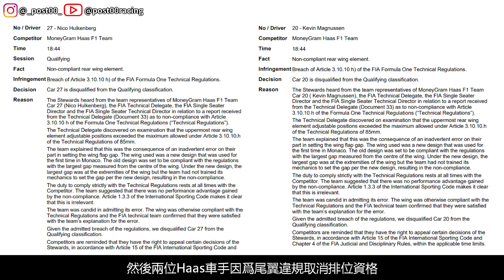究竟Red Bull發生什麽事? 為什麽RB20突然由火星車返回地球?｜00後講賽車 EP191 (中文字幕)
曾經被稱爲無敵的RB20爲什麽突然慢了下來，本來我們認爲將會再次一面倒的2024年賽季竟然在9場比賽後出現了四位分站冠軍，究竟Red Bull發生了什麽事呢? 就讓我説一下吧。如果各位喜歡，記得要Like和Subscribe。如果想知道我下次什麼時候上載記得按下下方的鐘和Follow我的Instagram。多謝大家收看，請各位多多指教。

00+:   @post00plus

Media Sources:
The Race
BBC
Formula One Management Ltd
Youtube-Aston Martin Aramco Cognizant F1 Team
Youtube-Mercedes-AMG Petronas Formula One Team